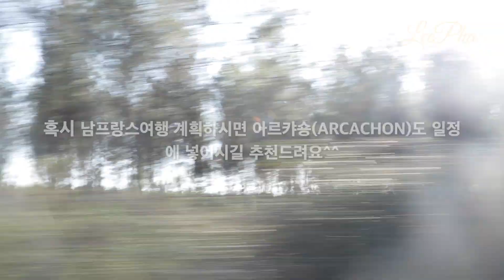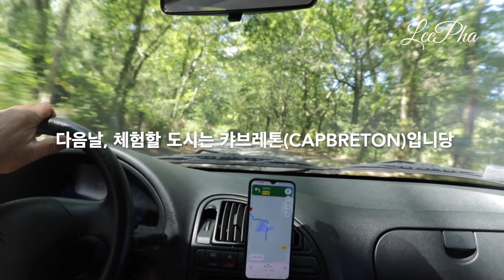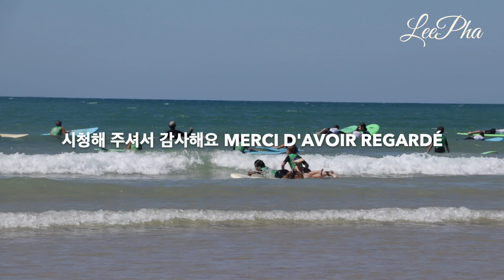🇫🇷 프랑스모래사막 아르카숑 듄듀필라 Arcachon Dune du pilat / 캬브레톤 Capbreton / 워킹맘바캉스브이로그 / France Vacation Vlog Ép3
안녕하세요 :)

지난주에 이어 이번주엔 아르캬숑(Arcachon)&캬브레톤(Capbreton)여행 브이로그입니당

아르카숑 근처에 있는 모래 사구 듄듀 필라(Dune du Pilat)는
매년 바람에 따라 사구의 위치가 바뀌는 사막이랍니다
양면에 대서양 바다와 소나무숲을 함께 볼 수 있는 매우 아름다운 곳입니다

프랑스 남서쪽지역은 프랑스인들이 오래전부터 선호하는 휴가지로
수십킬로미터가 모두 해변으로 펼쳐져 있고 대서양바다의 높은 파도로 유럽서핑 메카로도 불려집니다

혹시 남프랑스여행을 계획하고 있는 분들에게 꼭 추천드리며 조금이나마 도움이 되기를 바래요

                   The music :   A year Ago